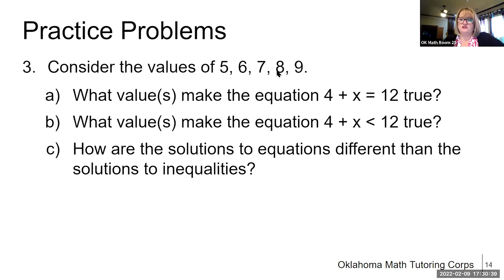Oklahoma Math Tutoring Corps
Check out our Oklahoma Math Tutoring Corps, a high-dosage virtual tutoring program for Oklahoma students in grades 7-9! The goal: To develop problem-solving and communication skills in students while building confidence in mathematics.
We are looking for Oklahoma educators, higher education professors and/or college students to participate in the Math Tutoring Corps by virtually tutoring Oklahoma students.
Educators will be compensated $50 per hour for up to a total of $1,825 for the fall nine-week program and up to $2,200 for the spring 12-week program. College students will be compensated $25 per hour.
Deadline to apply is May 27 at 5 p.m.!